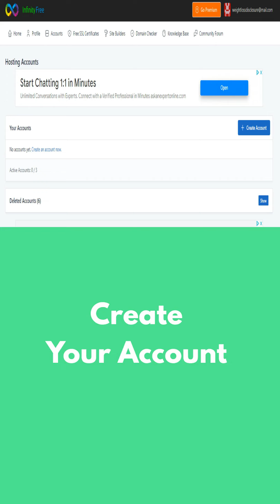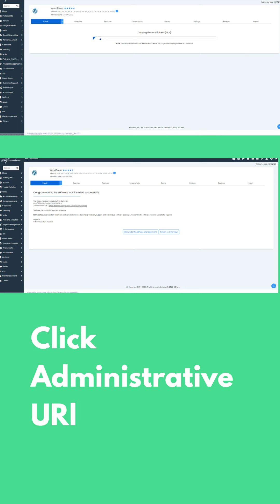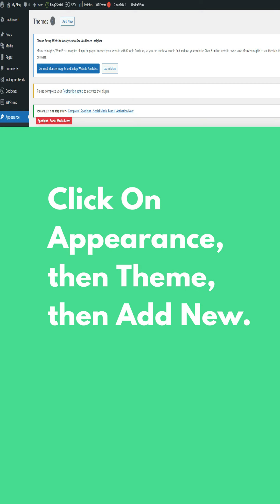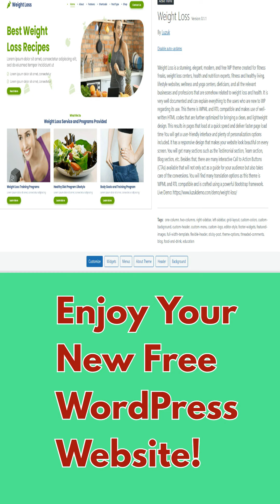👀How To Install Your WordPress Website Free, The Top 14 WordPress Plugins You Need, The Best Theme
WordPress is easy to install, follow the steps.  You will also see which plugins your site will need and how to easily install them along with how to find and install a theme that is going to be a good fit for your site.  There is no cost, yet your site will be comparable to your expensive WordPress options.  Do not let easy installs hold you back.  Watch How To Install Your WordPress Website Free, The Top 14 WordPress Plugins You Need, and The Best Theme for step-by-step details.

Ultmiate Video Editor!  My favorite video creator and editor that also does cartoons,
text to speech, doodle cartoons, and more.  Use this link and save.

Have FUN making money online with Swagbucks.  Get paid to play games, shop, watch videos, and much more

Truly Passive Income!

best free WordPress plugins
best plugins for WordPress
must have WordPress plugins
WordPress plugins free
top WordPress plugins
best WordPress plugin
top free WordPress plugins
free WordPress themes
WordPress tutorial
free WordPress website
free WordPress hosting
free WordPress blog
free website
free hosting WordPress